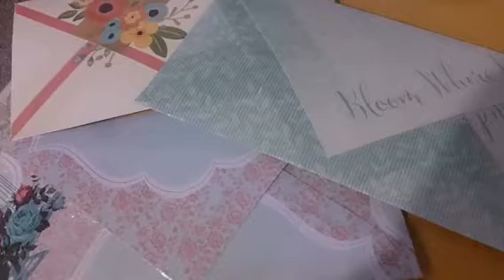My Handmade Embellishments for pocket letters & Flipbooks / Flip books